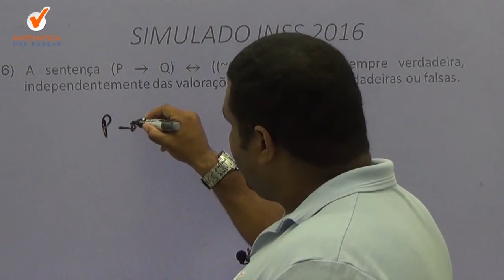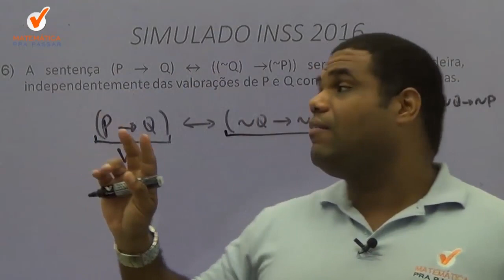Raciocínio Lógico para INSS |Dica 55| Tautologia em menos de 2 minutos